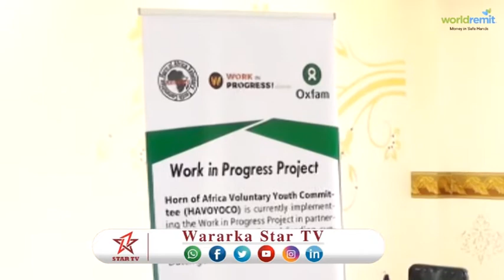DAAWO XUSKA MAALINTA DHALINYARADA OO LAGU XUSEY MAGALADA BURCO